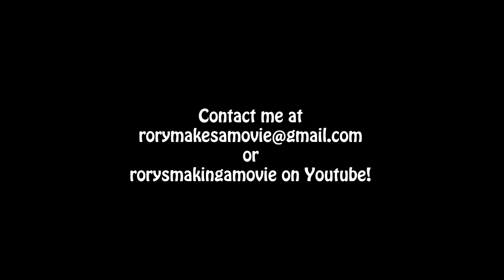A Starving Artist Murdered My Arsonist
Series Finale, Episode 8

Rory meets face to face with the man who set his and his dad's cars on fire.

Like THE MIND OF TURTLE Facebook page!